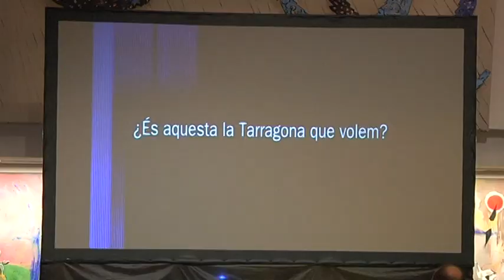Dídac Nadal es presenta amb el pretext de la nova política per la capitalitat de Tarragona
Primer gran acte de precampanya del PDeCat a la ciutat de Tarragona, la conferència del seu cap de llista, Dídac Nadal, aquest dimecres al vestíbul del Teatre Tarragona. Amb alguns detalls: enlloc la marca del PDeCAT, ni Junts per Catalunya ni la Crida. De propostes: el microurbanisme com a protagonista, convertit en macrourbanisme si parlem de la unió de barris amb centre, els pàrquings a 3 euros i una nova organització municipal.